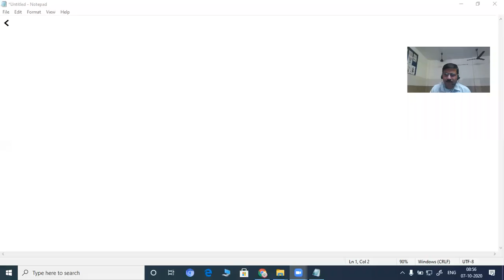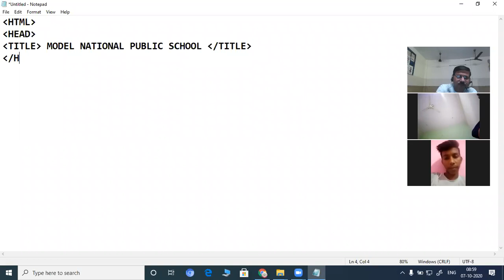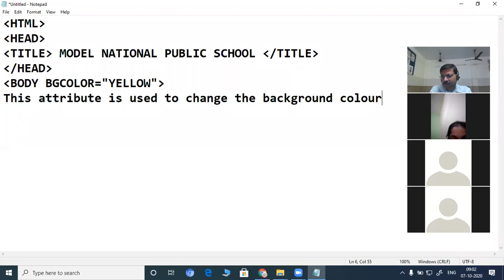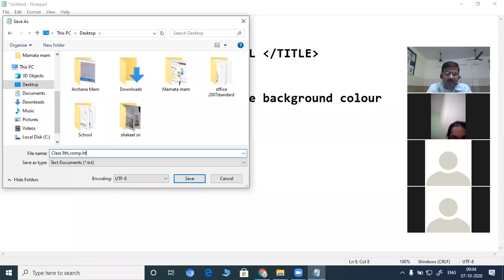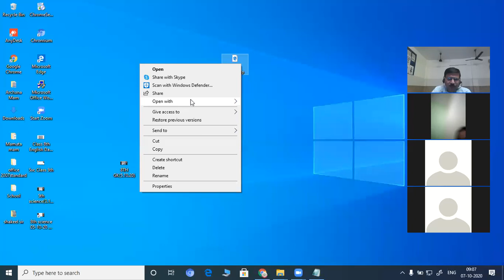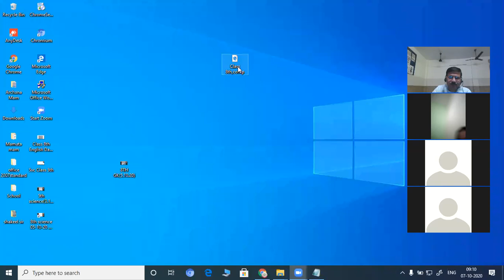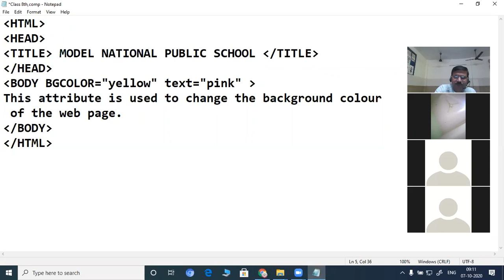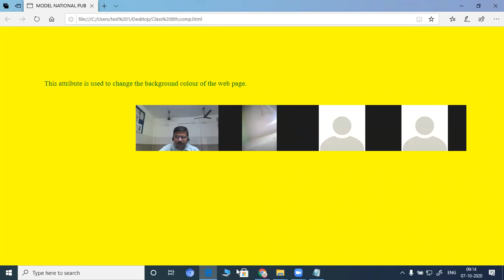class 8th, comp (07-10-2020)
Attributes of body tag